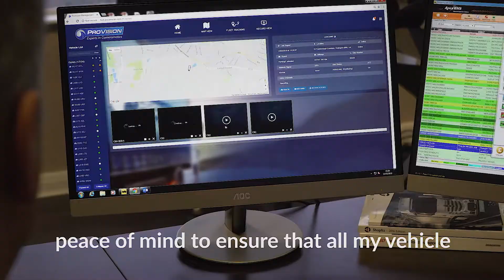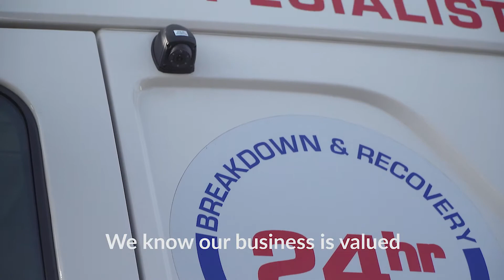Case Study Highlights: Dynes Motor Group Chose ProVision's Vehicle Cameras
In the full video, Adam Drury (General Manager of Dynes Motor Group), explains why they chose ProVision vehicle cameras for their fleet of vehicles, what issues they were facing that led them to make this decision and the difference ProVision's CameraMatics solution has made to their business.